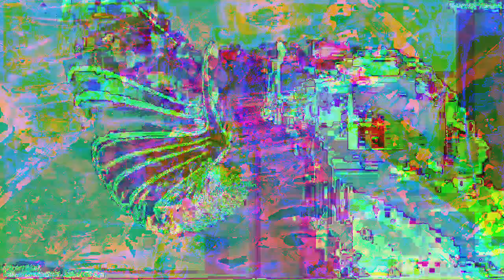Movie 22 12 04 20h58m45s video 16 from new video set separate realities 3 *Photosensitivity Warning*